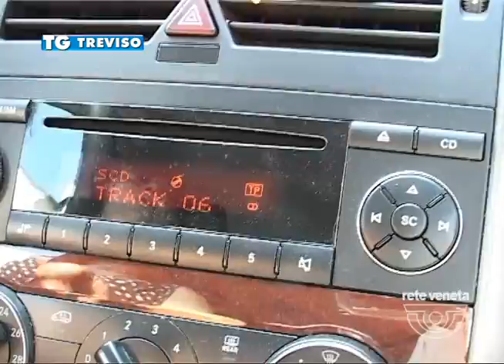TREVISO TG - 27/08/2015 - «NOI ROM, IL FUNERALE E LE NOSTRE TRADIZIONI»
TREVISO TG (giovedì 27 agosto 2015) - È il brano gitano usato a Ponzano per l’ultimo saluto a un Levac. Funerale oggi al centro di polemiche perché blindato dalle forze dell’ordine che su disposizione prefettizia sarebbero state deviate da Arcade per il timore effetto Casamonica versione trevigiana...